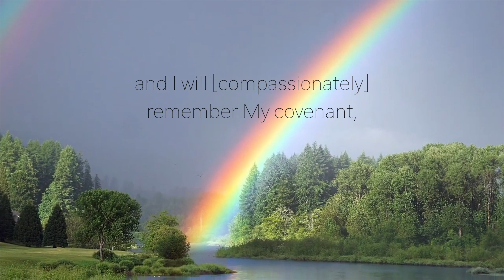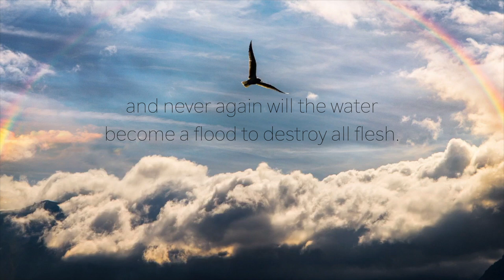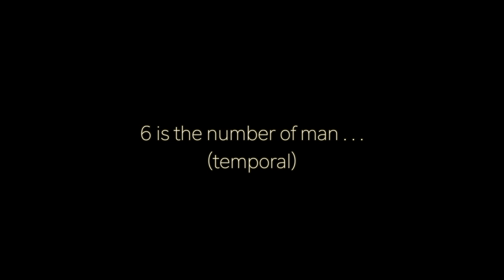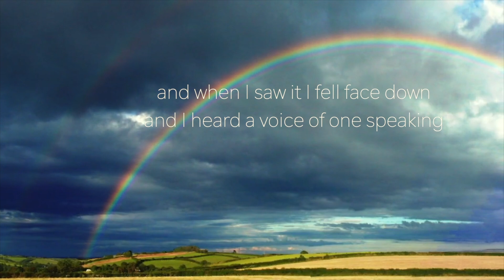The Real Rainbow [Official] Promo Video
This video promo is exclusively for the use of TheRealRainbow.com

The Real Rainbow has seven colors according to google & Sir Issac Newton. Newton was not only a christian, he was an English physicist and mathematician, who was the culminating figure of the Scientific Revolution of the 17th century.

Science confirms there are 7 colors of The Real Rainbow. Not 6. Fact.